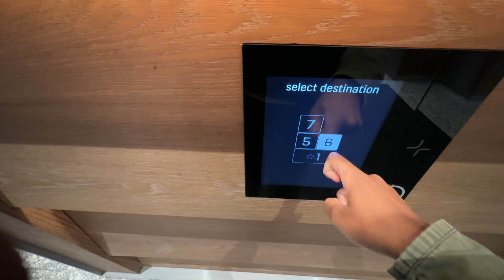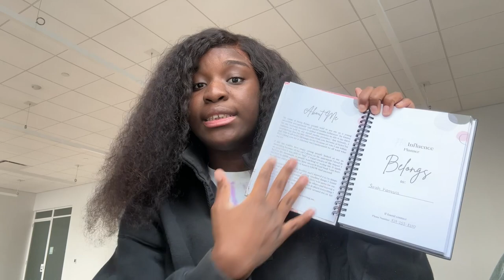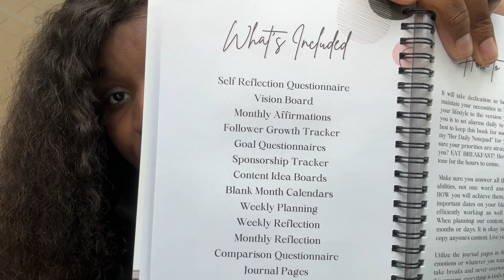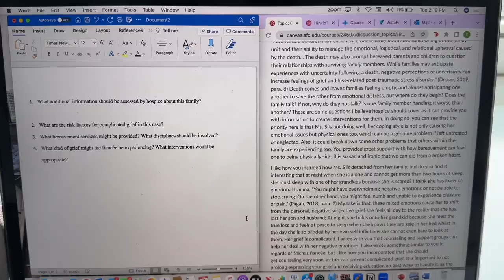COLLEGE DAY IN THE LIFE: class, assignments, LIFE UPDATE | Sarah Kay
FAQ
What size phone? iPhone 14 Pro Max